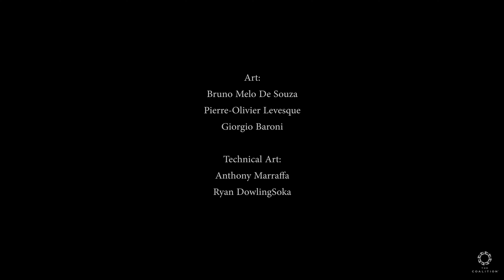The Coalition | Unreal Engine 5 Character Rendering Test running aon Xbox Series X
The Coalition share a real-time character rendering test on Xbox Series X and their first bits of discovery on what’s possible with next-gen character creation using Unreal Engine 5. This demo was showcased at GDC21.